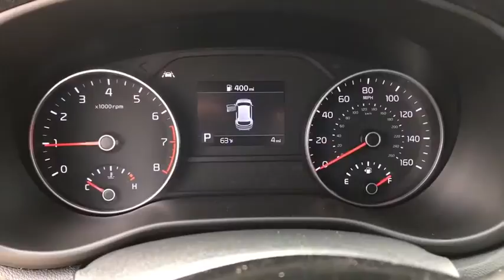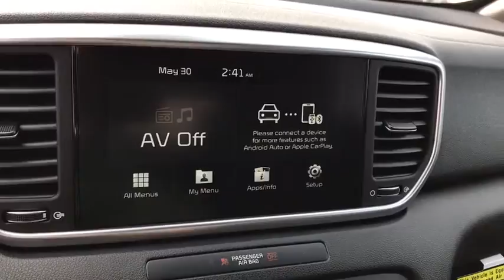2021 KIA Sportage Columbus, Lancaster, Logan, Newark, Chillicothe, OH L21157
2021 KIA Sportage  - Stock#: L21157 - VIN#: KNDP6CAC2M7856341